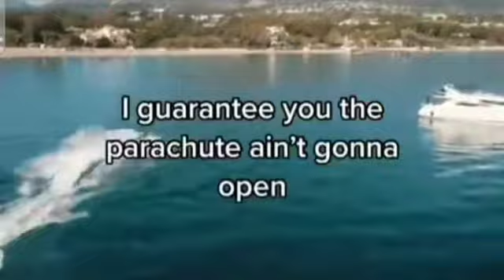How to become Successful#shorts#billionaires attitude||Motivation